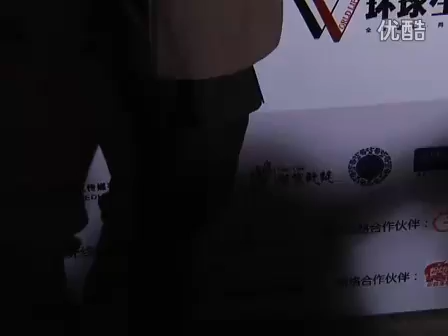孙菲菲现场道歉王珞丹 巩新亮"被走光"欲隐退